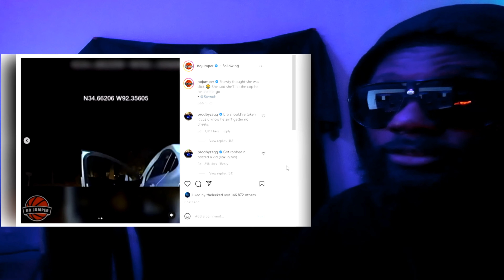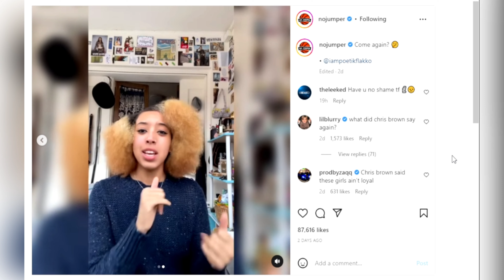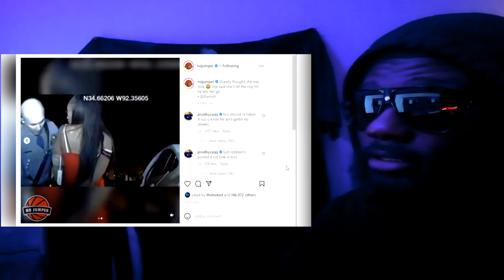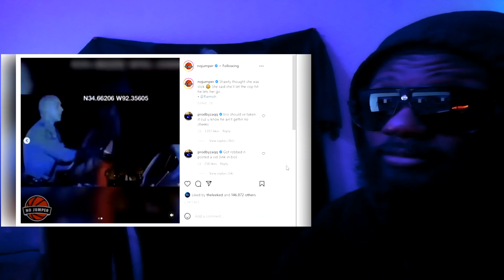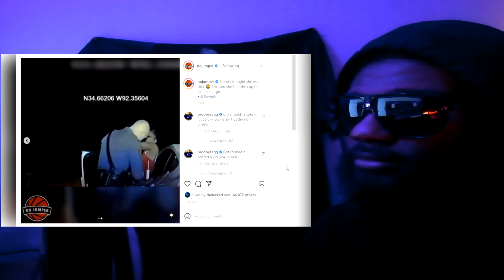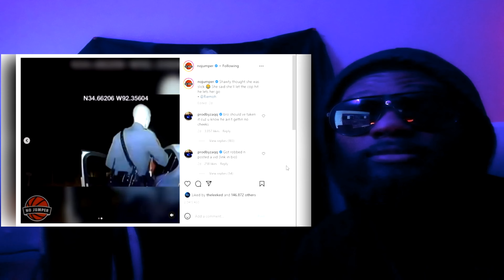Modern Woman Offers Cop Sex To Avoid Being Arrested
In today's video we review a ​No Jumper Viral Video of a Modern Woman Offers Cop Sex To Avoid Being Arrested. Please check out @NoJumper on social media here:

the world class
No Jumper
No Jumper Viral Video Black Female Offers Cop Sex To Avoid Being Arrested
No Jumper Viral Video
No Jumper Instagram
Modern Woman Offers Cop Sex To Avoid Being Arrested No Jumper
Modern Woman
Offer Cop Sex To Avoid Being Arrested
NoJumper